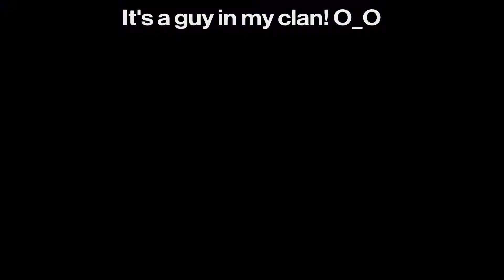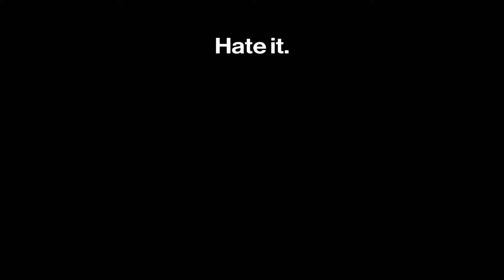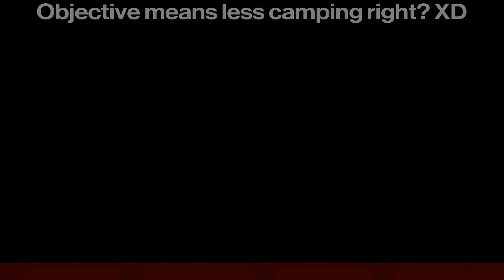Destiny 2 - Met a clan mate in the Crucible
When you come across one of your clan members randomly in the Crucible. Who's also running the same subclass tree. You start to feel you're not alone. It was really  interesting how we came across each other. He was cool. One might say a LEGEND! Anyways. Enjoy!